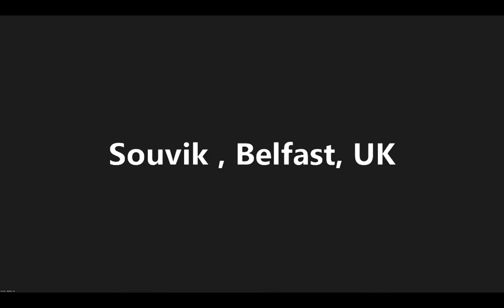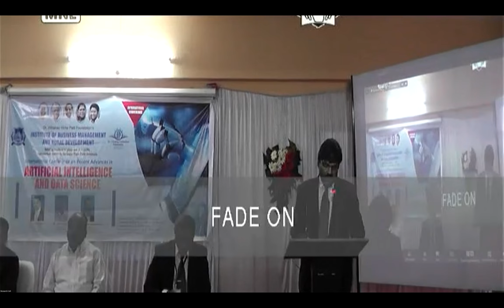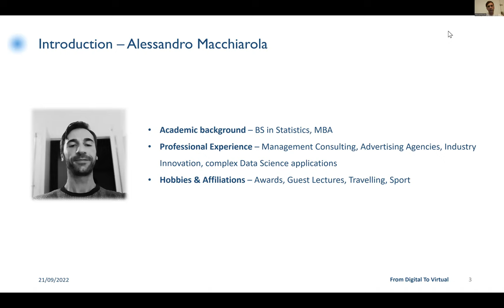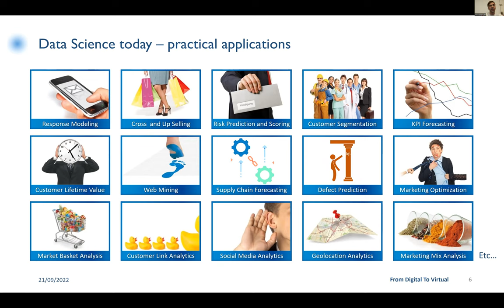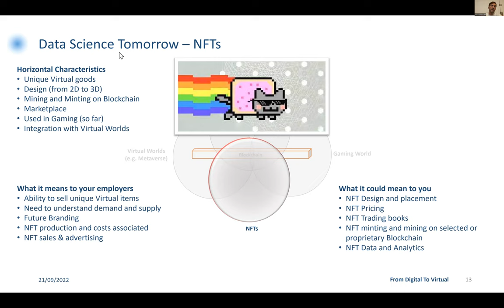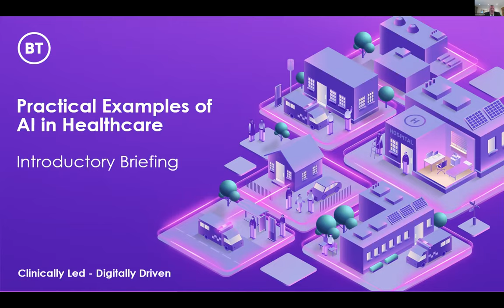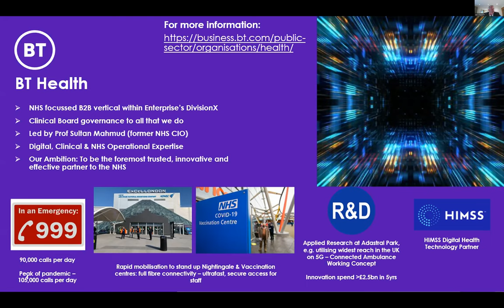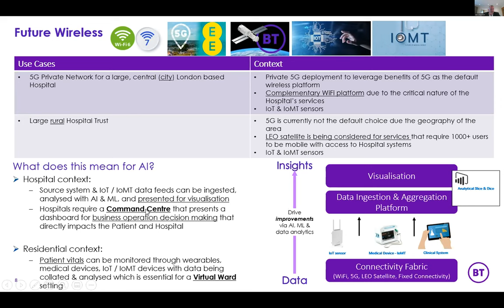International Conference on Recent Advances in Artificial Intelligence & Data Science Inauguration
D.V.V.P.F’s Institute of Business Management and Rural Development (IBMRD) is hosted the International Conference on “Recent Advances in Artificial Intelligence and Data Science” from 20/09/2022 to 22/09/2022